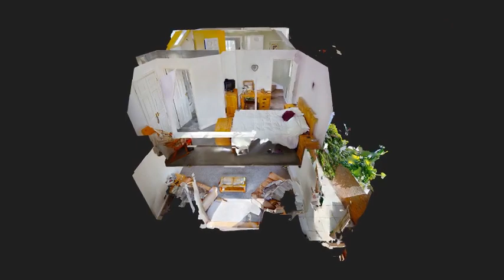8 Millfield Bramber LONG INTRO 480p MP4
An exceptionally well presented mews house located in a lovely small modern development in the picturesque village of Bramber.  Arranged over several levels this attractive property has been lovingly updated by the current owners including new kitchen, landscaping, new ensuite and new carpets/flooring and decoration all in the last couple of years.

There are three bedrooms including a master with ensuite and built in wardrobes, a South facing living room with gas fire and large double doors to the garden, a light and airy triple aspect kitchen/diner with integrated appliances and a separate w.c.
The garden was re-modelled in 2017 to create a low maintenance space and to maximise sunlight through the day, it is laid to decorative paving with raised beds, a pond and large deck surrounded by mature borders.

Under the house is a private garage which has light and power and an adjacent space current used as an office but could be a workshop, store etc.  There is also an allocated parking space.

The house has gas heating via a Worcester Greenstar boiler and double glazing and is offered with no onward chain.